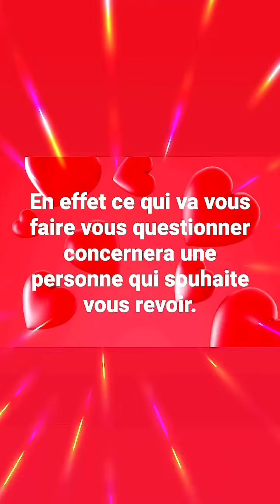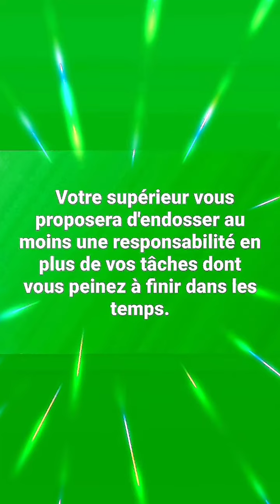🔮 Guidance du mercredi 25 août 2021 🔮